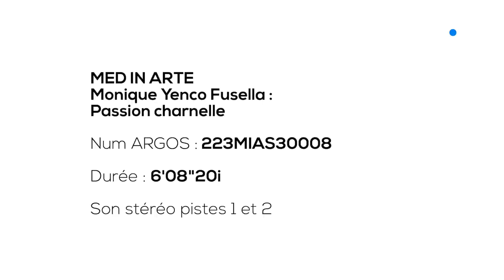MED IN ARTE avec Monique YENCO FUSELLA